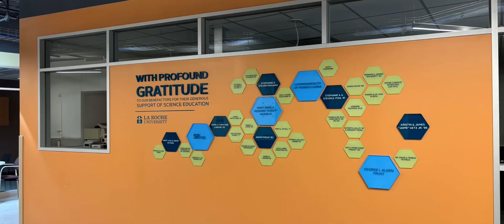Palumbo Science Center 2nd Floor (Photos) [2024/09/07(Sat)] part 2